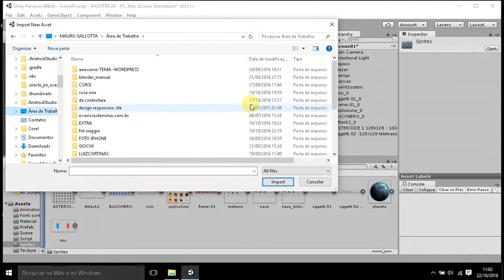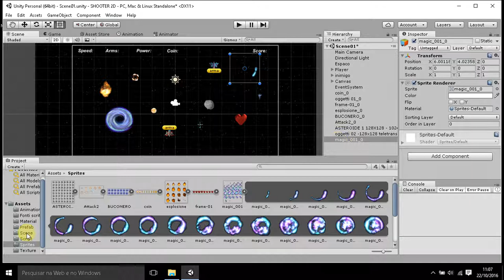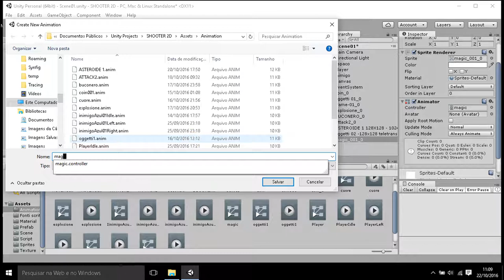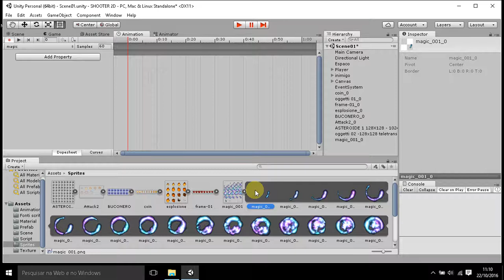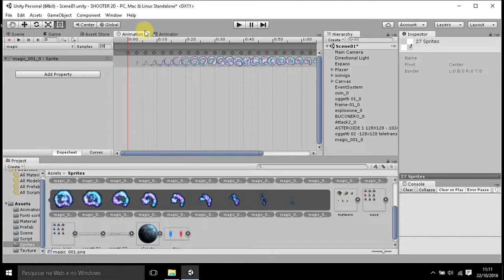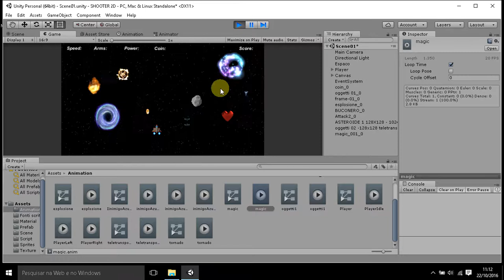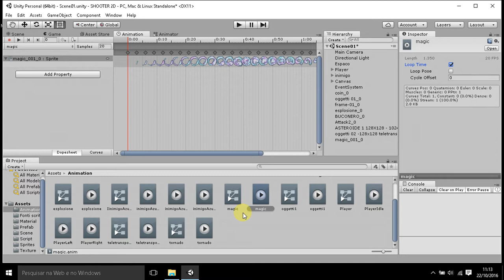UNITY - COMO CRIAR AS ANIMAÇÕES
A MELHOR MANEIRA DE CRIAR ANIMAÇÕES EM UNITY